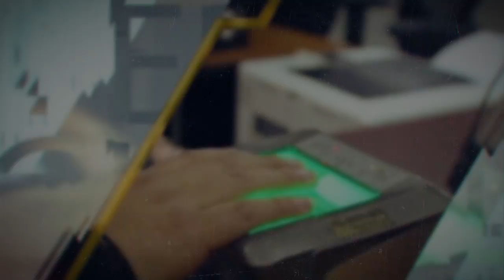Info RenapGT, emisión 158, bloque I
Emisión 158, Bloque I. El Registro Nacional de las Personas -RENAP-, a través de su programa semanal Info RenapGT, en su 158 edición, da a conocer las acciones más importantes realizadas en la institución, en los días comprendidos del 14 al 20 de noviembre de 2020.